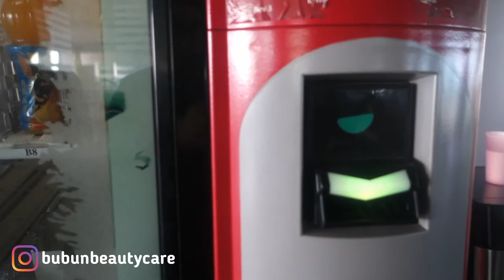Tutorial Cara Membeli Minuman di Mesin Otomatis | How to Use Vending Machine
Assalammu'alaikum Temans,

Bubun berbagi tutorial cara

Salam,

- BE -